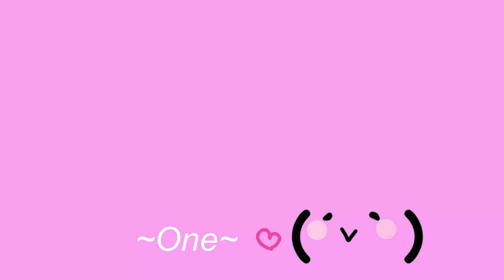🥰Annoying kids in Royale high~ |Royale high trolling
^^Open me!^^
Gosh.

Editor:Jessica
Thumbnail: Jessica

{\__/}Socials:
`v`Roblox:  juzdontborther
`v`Twitter: @OkashiJessica